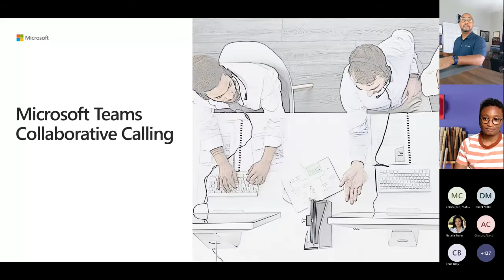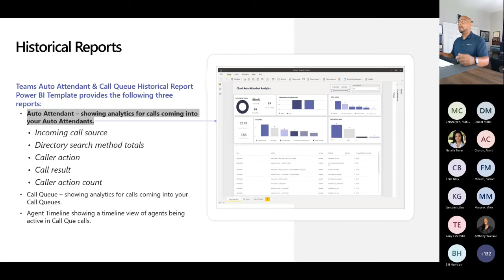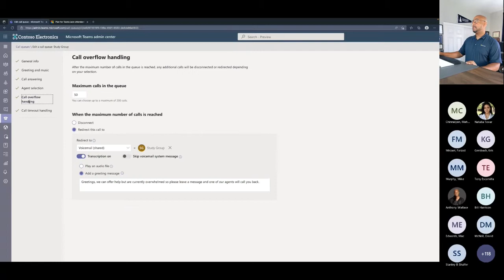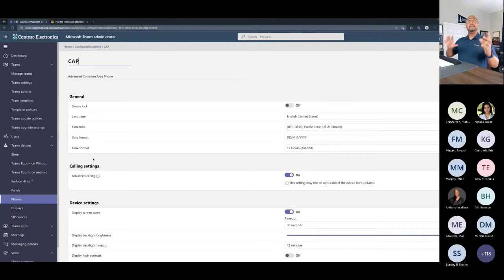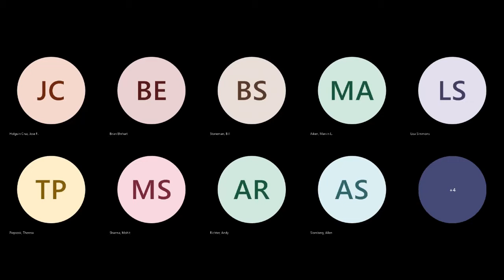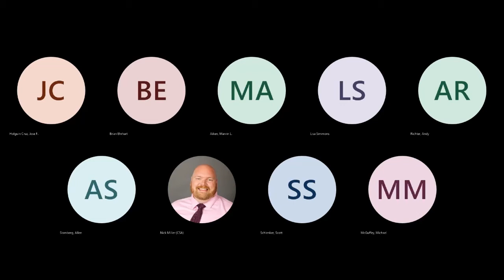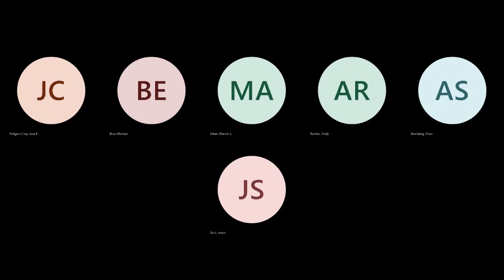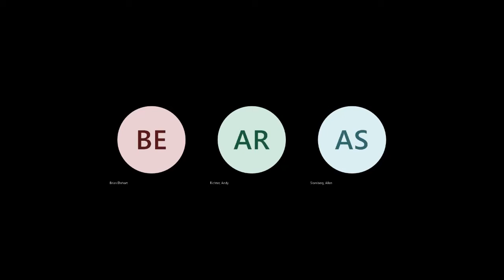MS National Office Hours - Collaborative Calling with Teams: A Deep Dive into Auto Attendant and Cal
Andre Mitchell, Sr. Technical Specialist for Microsoft Education provides a deep dive into collaborative calling with Microsoft Teams with special attention to auto attendant and call queue.